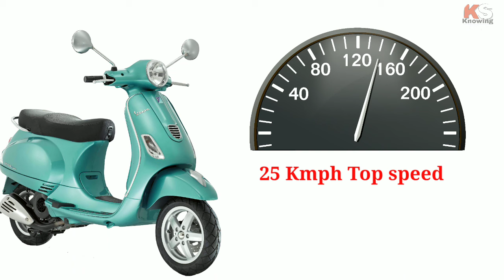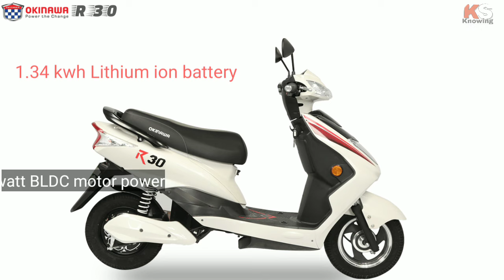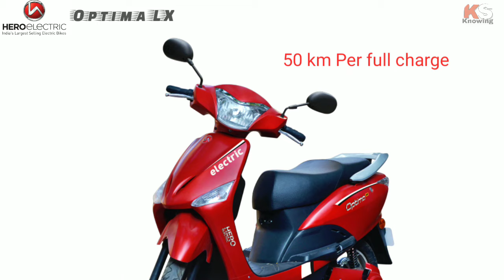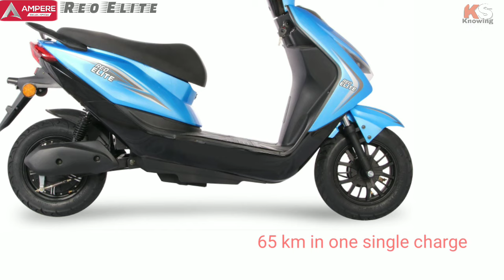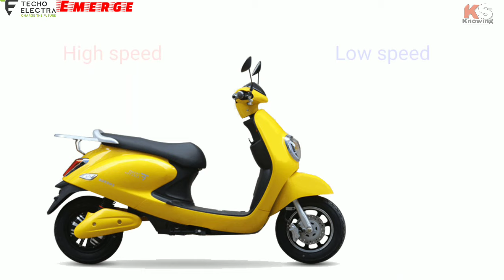best 5 electric scooter in india without license & Registration Features Specs Onraod Price hindi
Hello, friends we again come with our top 5 best two-wheelers bikes and scooters segment. All Motorcycles Scooters and bikes need a Licence and registration for driving and Purches, even nowadays Electric Two-wheelers also need a Licence. But Some electric scooters and bikes do not need a Driving licence and Registration for Ride and Buying. In this Video, we Discuss of 5 best electric scooters and scuty which does not need any Driving licence and Registration means Scooters do not need Vehicles Number, According to Indian Two-wheelers and Vehicles Rules if any Two-wheeler has only 25 kmph Maximum Speed then the Scooter or two-wheeler Does not need any Licence. Many Indian electric scooters do not need a Licence or you can buy And ride those electric scooters or bikes without a Driving licence and No Registrations. Other Features Specifications Price details will cover in Hindi at the video part, so watch the video and know all 5 electric scooters and know also the onroad and ex-showroom price of Those scooters 2021.

For a more informative video like the product, lifestyle, health tips, Educational news, Technical tutorial, Mobile & PC Solution, Education tutorials, Top & best product list, Upcoming Auto vehicles like Bikes, Cars, and others Keep Watching Subscribe The Channel.